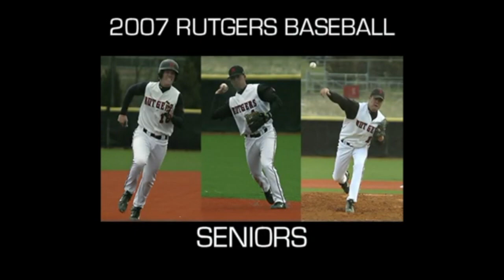2007 Rutgers Baseball Highlights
Created, Filmed and Edited by Neil Rosenbloom

The 2007 Scarlet Knights enjoyed many great moments, highlighted by a BIG EAST Regular Season and Tournament Title. The team finished 42-21 overall, tying for the most wins in the history of the program and of any team in any sport in school history. The Scarlet Knights clobbered the school's single-season home run record with 63 blasts this season. The 2007 team also scored the second-most runs (474), drove in the second-most runs (425) and recorded the second-most walks (312) in school history. RU advanced to the NCAA Regionals for the first time since 2003.

Among the Scarlet Knights' other season highlights included Hill's 900th career victory (March 17 at UCF), the debut of the new Bainton Field playing surface with a sweep of Georgetown, and several come-from-behind victories.

11 team members went on to play professional baseball. At least four more worked for major league teams in some capacity. Arguably the greatest team in school history.